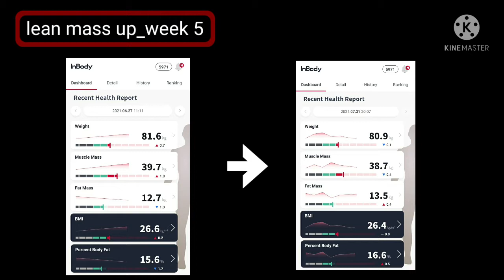My weight gain bulk up journey_week 5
Please join me if you would like to watch weight gain bulk up journey and be motivated.